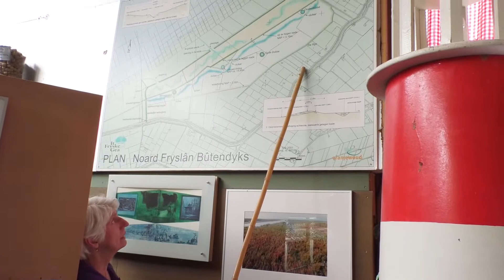Dag van het Wad Seedykstertoer